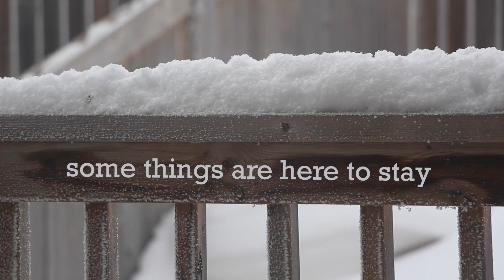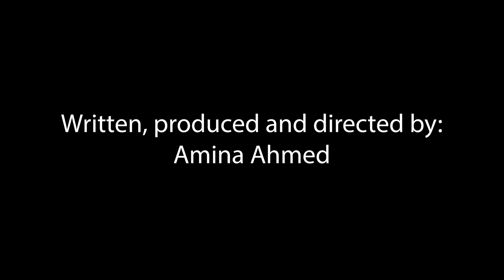Ahmed Final Project 1